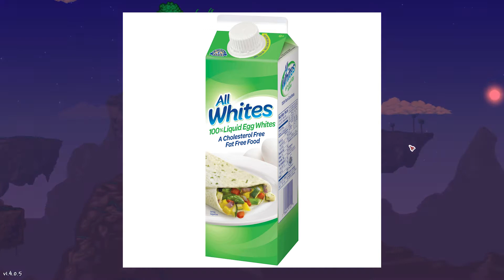Terraria, House Building Sim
Just building the house, by myself, with no help whatsoever. With just a few *minor* distractions.